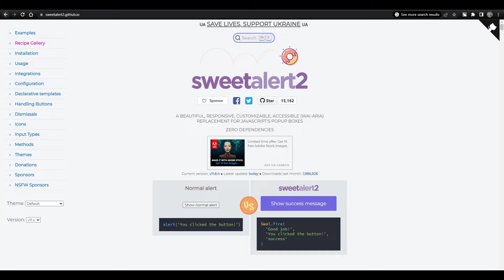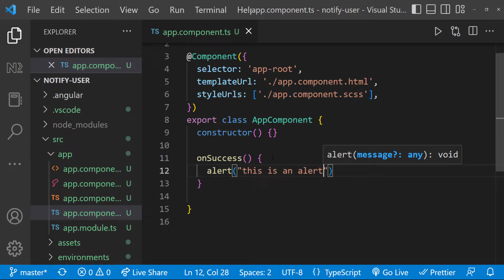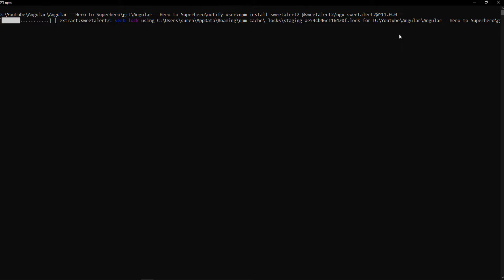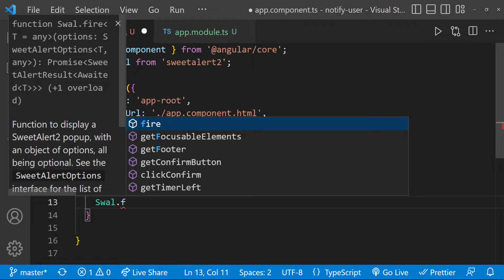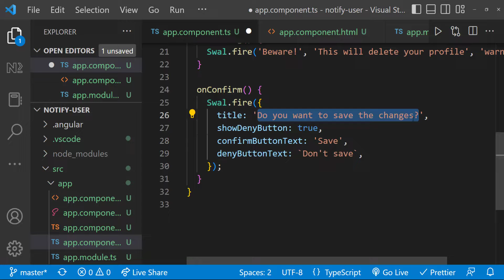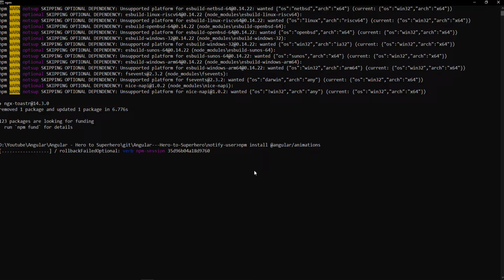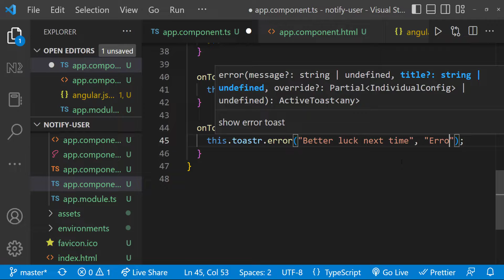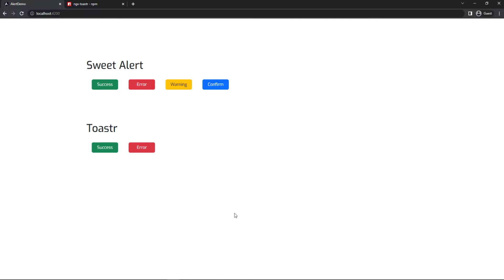Angular User Notification: A Step-by-Step Guide | Advanced Angular | Hero to Superhero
Best course to become an expert in Angular.

This Angular - Hero to Superhero is mainly for angular developers who knows the basic concepts and willing to become an expert. I am trying to explain the advanced concepts in angular using simple examples.

In this video, I am explaining about how to notify something to users in Angular. I am also explaining how to integrate sweetalert and ngx toastr in angular application.

Enhance your Angular application with engaging user notifications using SweetAlert! Learn how to effortlessly implement beautiful, customizable alerts and toasters to provide informative feedback to your users. This tutorial covers everything from basic alert creation to advanced customization options, including icons, titles, and buttons. Discover how to integrate SweetAlert into your Angular project and create a seamless user experience. Improve user engagement and satisfaction with this essential feature.